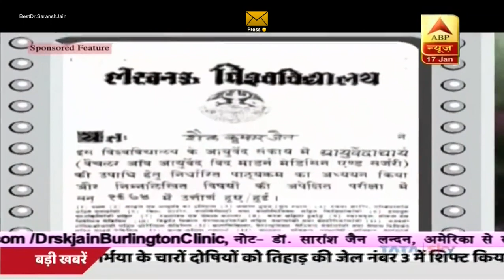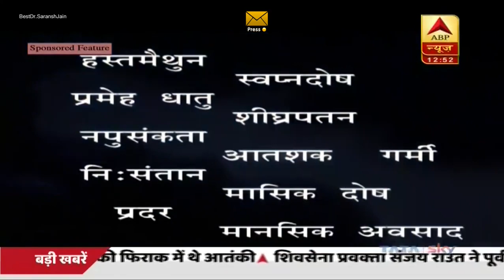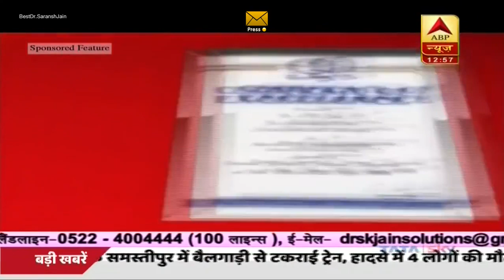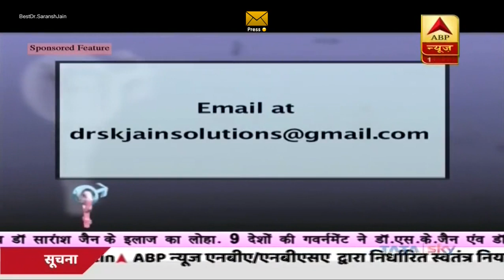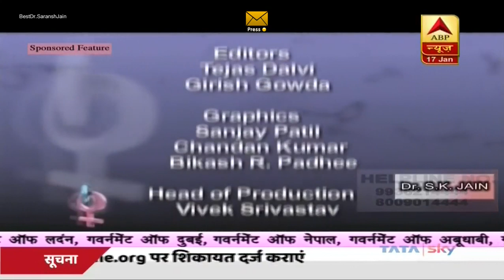World's No.1 Sexologist in India, Dr. S.K. Jain & Dr. Saransh Jain